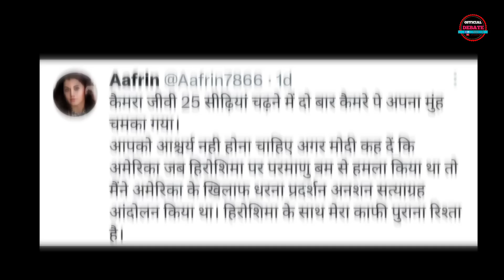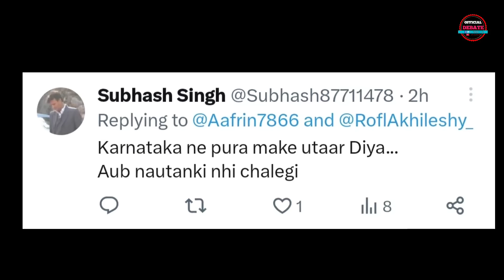जहाज की सीढ़िया पर चढ़ने विश्व गुरु की वीडियो हुई वायरल